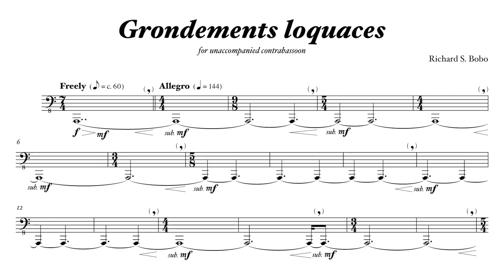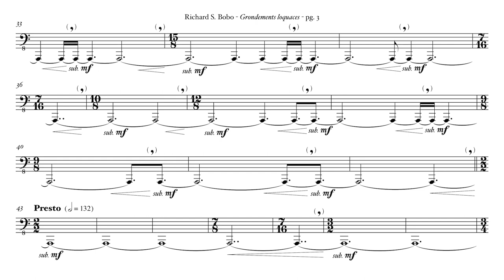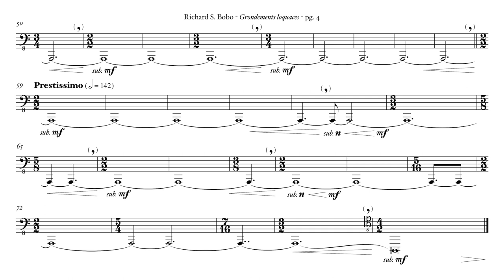Grondements loquaces - for unaccompanied contrabassoon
Another very serious composition of mine.  I should seriously consider a career in film composing.